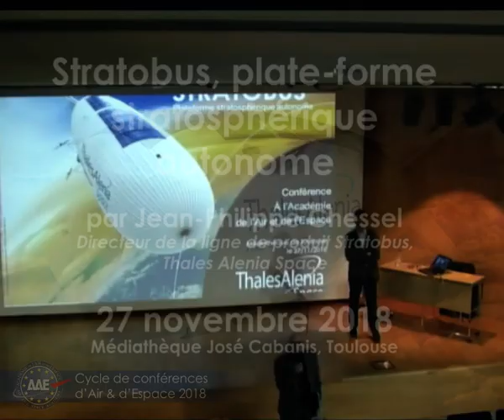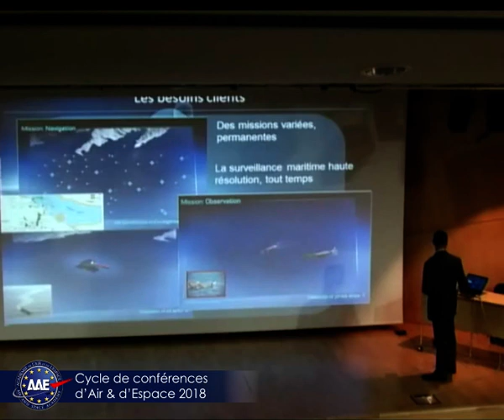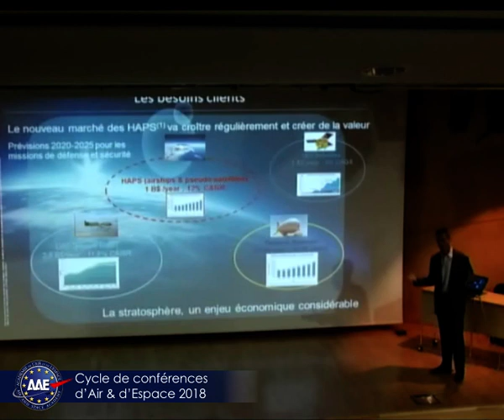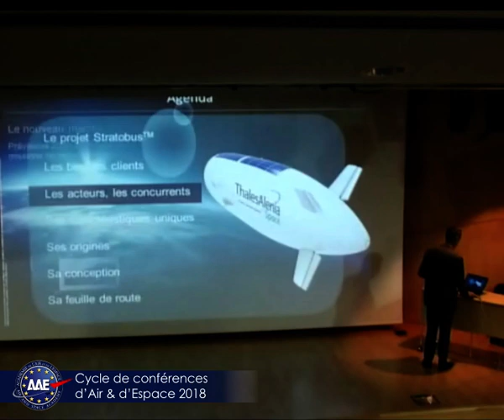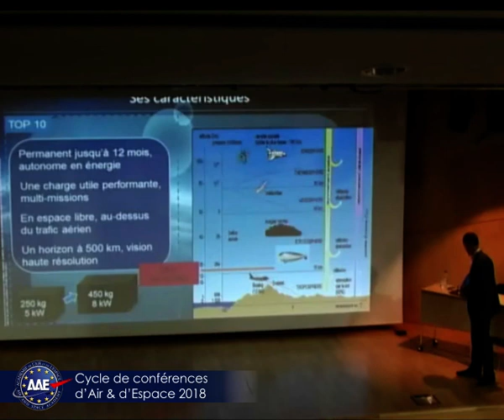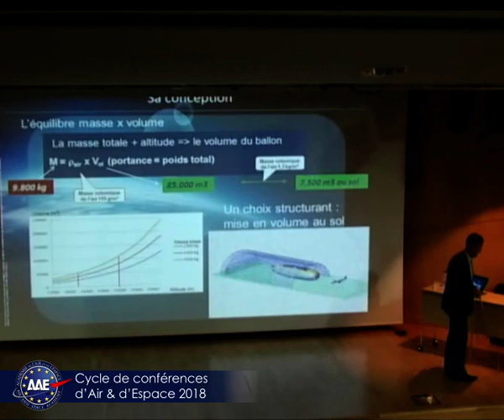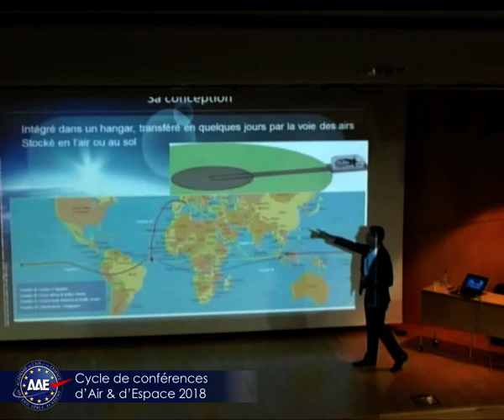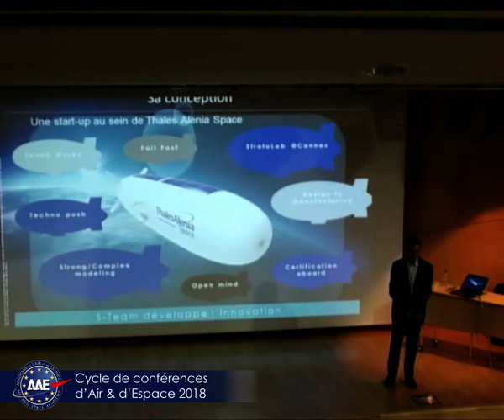Stratobus, plate-forme stratosphérique autonome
Par Jean-Philippe CHESSEL, directeur de la ligne Stratobus, Thales Alenia Space le 27 novembre 2018 à la Médiathèque José Cabanis Toulouse